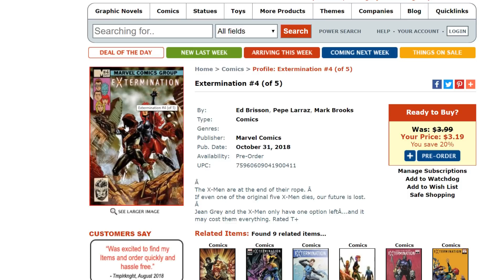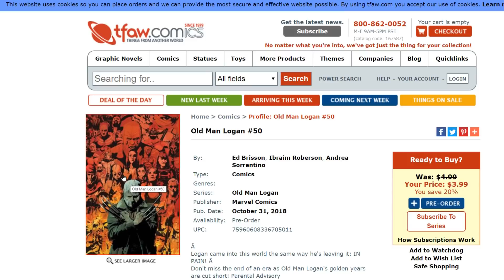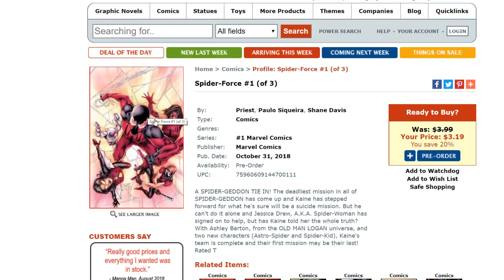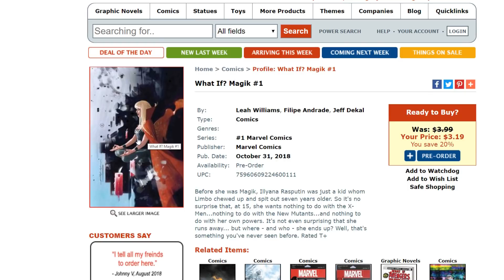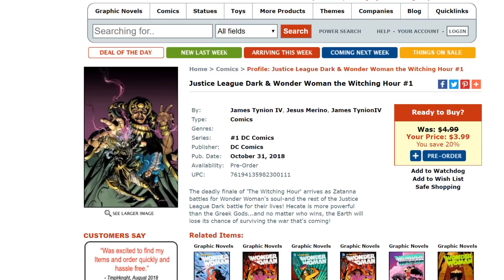New Comic Books for 10/31/2018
TNG
LookaBox
Lydia H
Rahbeka A
Juan Y
Adam R. S.
David G.
N Massive
GiftofChaosStudio
CAUT!IONARY COMICS
Alpha Dog Studios
Jason B.
Davis H.
RaxTheHero
Steve P.
WesJayDee
Nathan
FullCustomHotDog
John R. B.
GFR
Justin H.
Wenger
Christopher P.
Chris
Tuba_Dude
Porphy's Attorney
Russ S.
Apenny4URDimez
Elephant in the Room Sahib
Jagdeep S
Michael P.
Ricardo M.
David A.
MrSleekGeek
Radka K.
SlightlyPeevedCanadian
cenafn54
Anonymous
Klutometis
AL